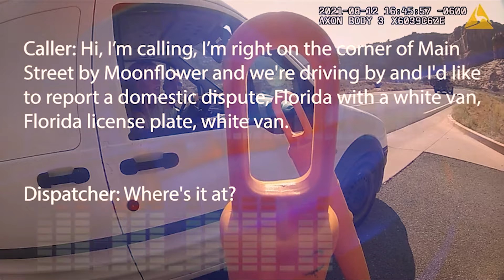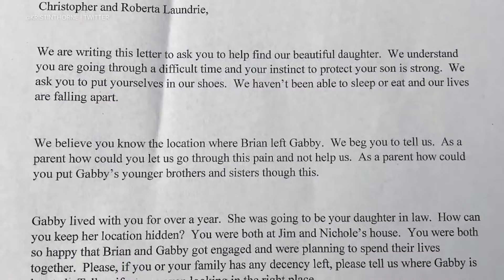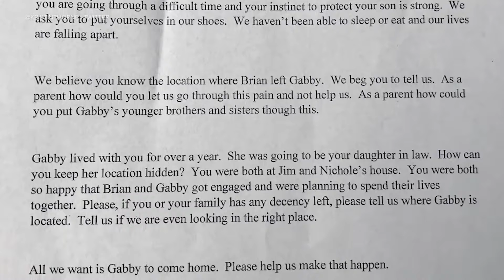Gabby Petito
Hoy les traigo el reciente caso de una chica que fue en busca de sus sueños, viajar por el mundo, y que todos conocieran su manera de hacerlo.
Sin más que decir, bienvenidos.

Recuerden que pueden dejarme sus historias paranormales en el siguiente correo.

Los espero en mis demás redes, comparto mucho contenido en ellas.

Tienda Black Rous Store